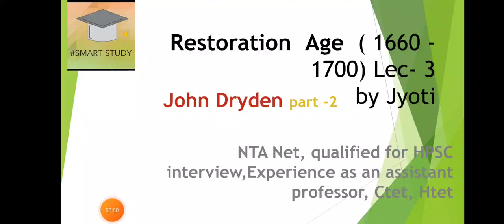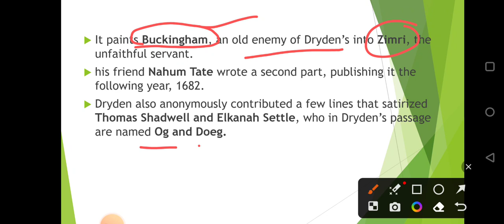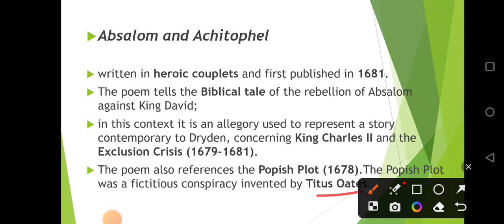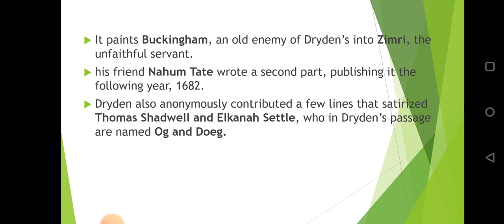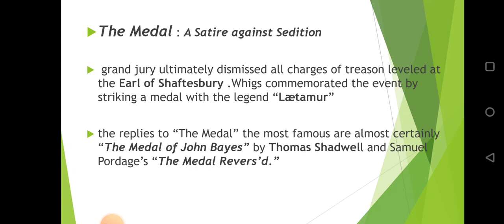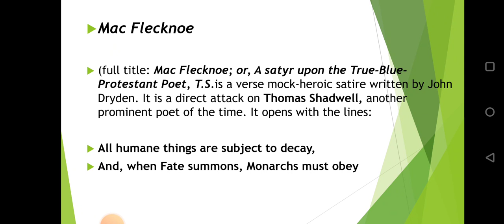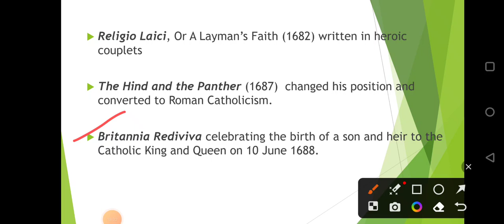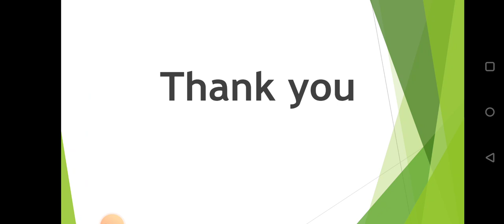Complete History of English literature/ Restoration age/ John Dryden/ Smart Study by Jyoti